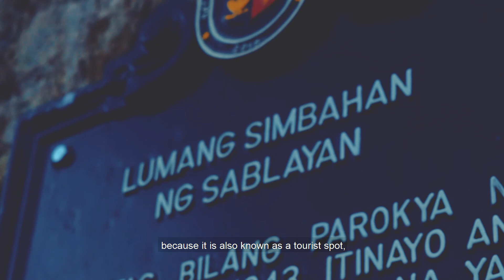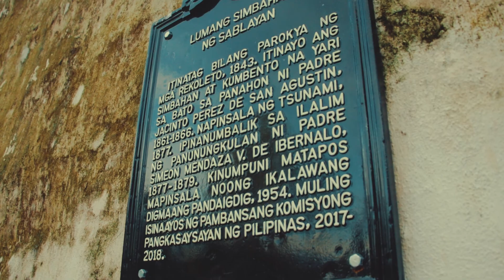Lumang Simbahan (Project Amazing Sablayan)